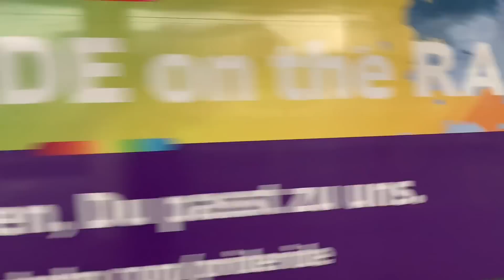Züge die man nicht alltäglich sieht